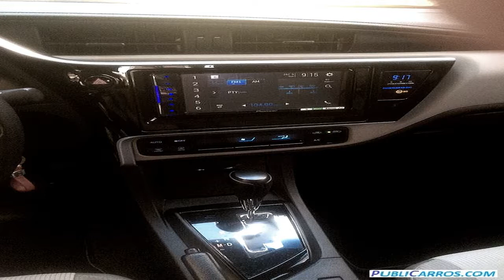Toyota Corolla 2019 Usado en Venta Medellin Venta de Toyota Corolla Usados Medellin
Toyota Corolla 2019 Usado en Venta Medellin Toyota Corolla Usado en Venta Medellin Colombia / Anuncios Clasificados de Autos | Publicar Autos Vehiculos Camionetas Automoviles Carros a la Venta en Medellin Colombia.
DESCRIPCION DEL VEHICULO:Toyota Corolla XEI automatico 2019, 29000 km, aun en garantia, unico dueno, original, con todos las revisiones de concesionario
Necesita Financiacion? Para vehiculos de maximo 10 anos de antiguedad y asegurables, y con previa autorizacion dada al comprador por parte del vendedor, Publicarros.com podra gestionar Gratis la financiacion hasta del 100% con entidades bancarias y obtener la aprobacion de su credito desde cualquier ciudad de Colombia, con planes desde 12 hasta 72 meses. Asesoria gratuita llamando o escribiendo via whatsapp al celular 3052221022. (*)Aplican Condiciones.
Publicarros.com-Anuncios Clasificados de Vehiculos en Colombia. Deseamos compartir con usted diversas oportunidades comerciales del sector automotriz en Colombia con posibles vehiculos disponibles para la venta de la marca Toyota Corolla en '.Medellin.
Encontrara carros de todas las marcas y en los diferentes tipos de carroceria: Sedan | Hatchback | Convertible o descapotable | Coupe | Van | Minivan | Crossover | SUV | Camioneta | Campero | Station Wagon | Familiar | Pick Up | Utilitario o Camion.
Tambien con diferentes tipos de combustible: Gasolina, Diesel, Gas y Gasolina (GASGASOL), Electricos, o solo a Gas; en color Beige | Negro | Azul | Cafe | Verde | Gris | Naranja | Morado | Rojo | Plata | Blanco o Amarillo; con caja o transmision para todos los gustos: Automatica, Mecanica o Triptonica.
Busca un carro Toyota Corolla 2019 en Colombia en cualquiera de sus versiones? Lo mas probable es que encuentre su nuevo carro
Vende su Toyota Corolla en Medellin?
Si usted es el propietario de un automovil o vehiculo Toyota que desea vender, encuentre al comprador en Publicarros.com
Porque Anunciar con nosotros?
Cada Vehiculo en Venta es diferente y usted tiene claro que el perfil del cliente para cada vehiculo tambien lo es.
Publicarros.com es la herramienta en el mercado online que facilita la venta de vehiculos de todo tipo, permitiendole ofrecerlos entre el publico correcto para cada caso en particular.
Realice Campanas Multi-Web y Multiplataforma de manera efectiva y complemente su estrategia comercial actual. Todo en un solo paso y con una unica publicacion. Sus anuncios, ademas de republicarse en otras importantes paginas de anuncios clasificados, se multiplicaran en las principales Redes Sociales de manera segmentada, llegando a cientos o miles de personas entre tu publico ideal segun tipo de vehiculo, marca, linea, y ciudad de venta.
Publicarros genera para usted oportunidades cualificadas para cada vehiculo de manera independiente.
PUBLICARROS.COM, no es responsable por la veracidad de la informacion suministrada por los usuarios en sus anuncios. Asesorese antes de comprar su carro. Visite tambien
Venta Toyota Corolla 2019 Usado en Venta Medellin Colombia-Toyota Corolla Usados en Venta en Medellin Colombia